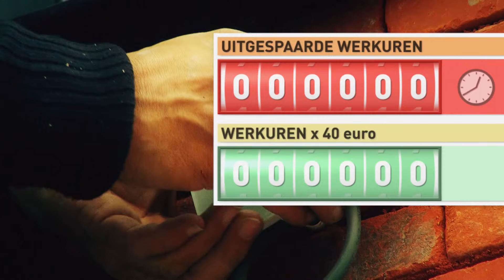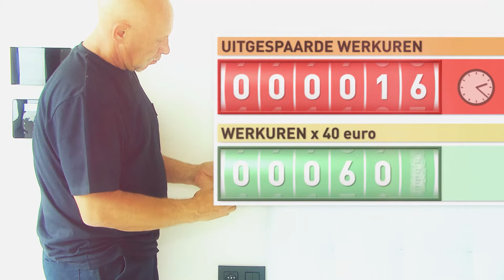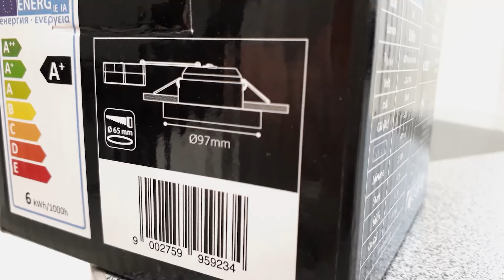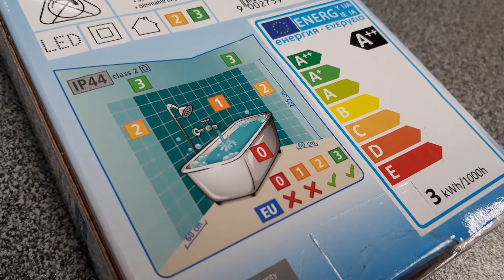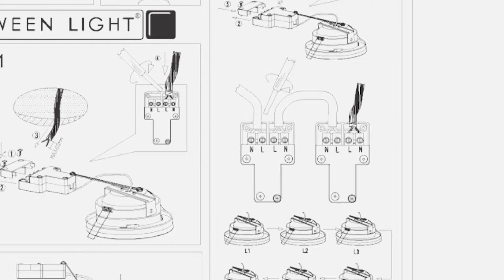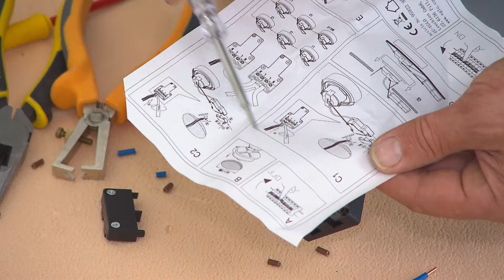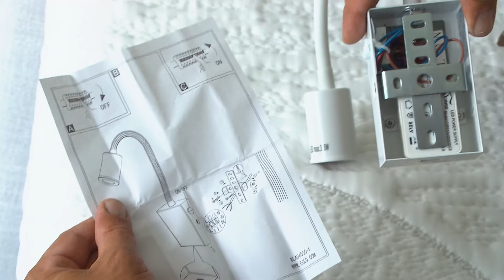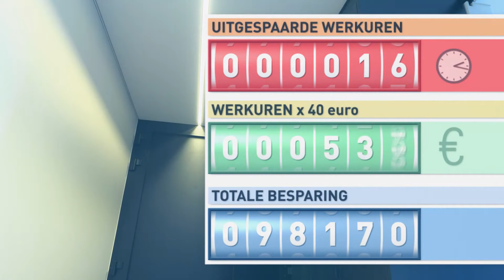Leer hoe je jouw verlichting plaatst! | Het zelfbouwhuis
In deze aflevering monteren we onze verlichting. Binnen gaat dit voornamelijk om inbouwspots die we netjes op het plafond of de wand laten aansluiten. Ook buiten installeren we een aantal aangepaste armaturen, waarbij het belangrijk is dat de elektrische verbinding waterdicht beschermd is.